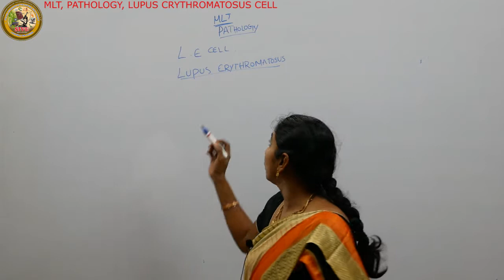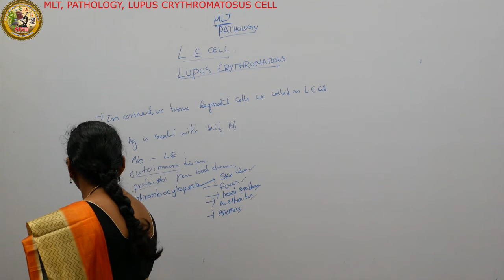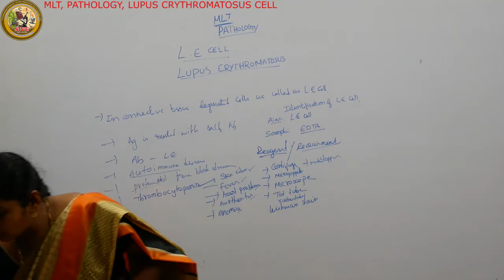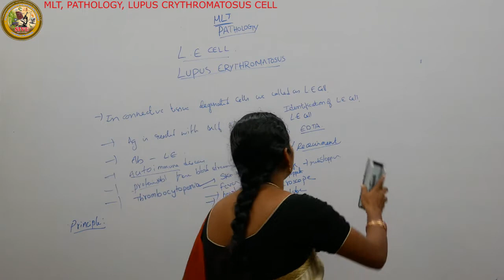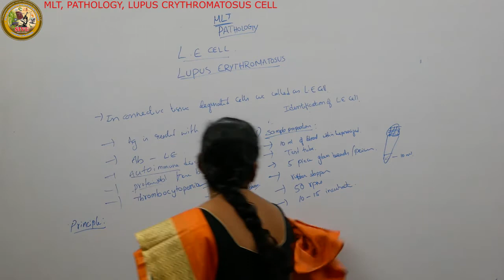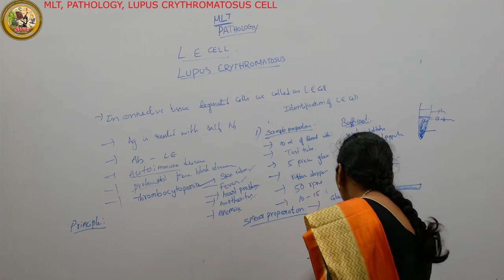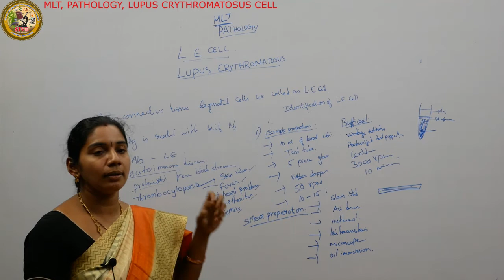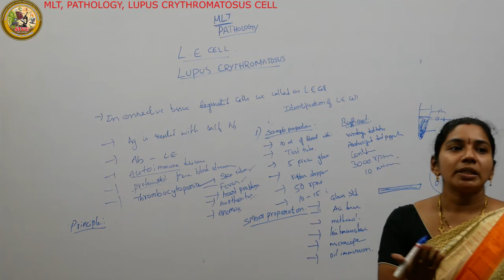Sr Inter MLT- PATHOLOGY LE CELL